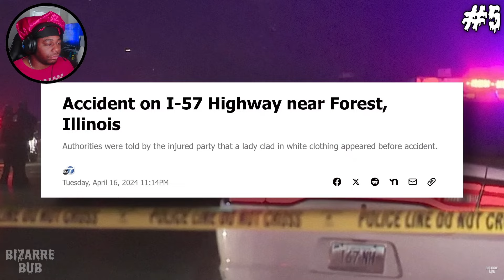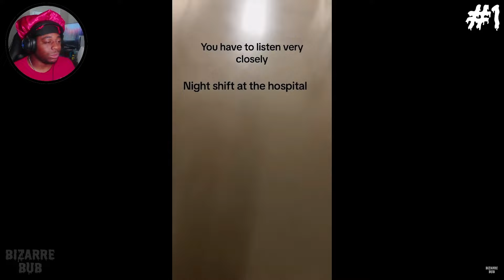DO NOT Watch ALONE!!! Scary Comp V.90 | Reaction